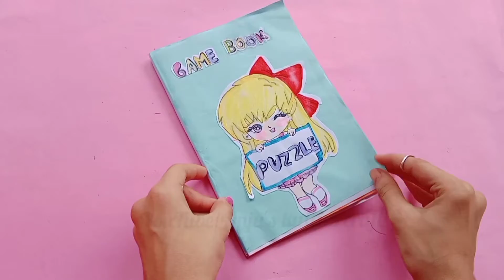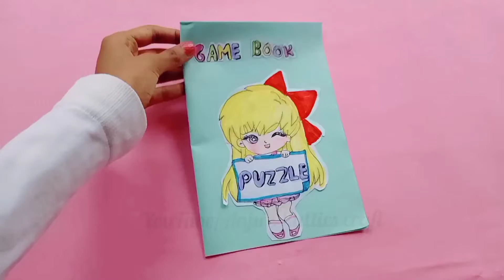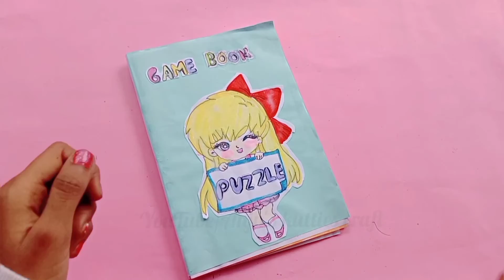DIY ( do it yourself ) cute Gaming book / puzzles 🧩/ Gaming book/